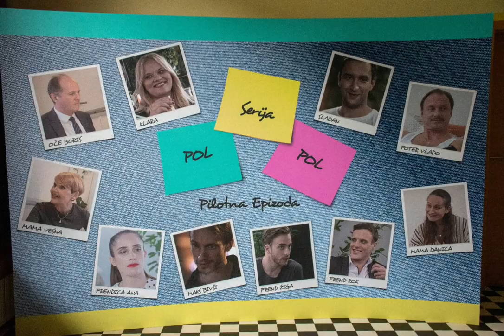premiera POL-POL: foto